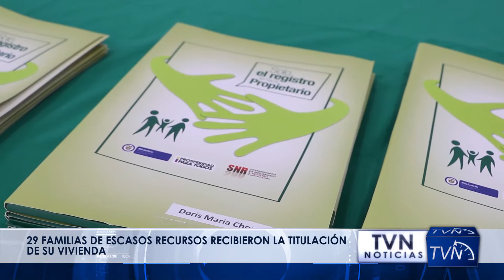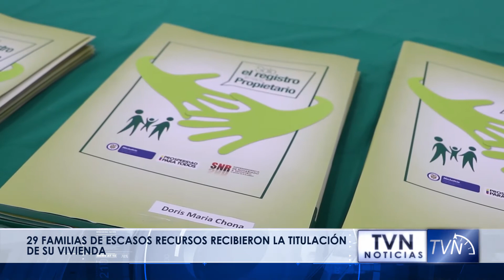9 29 FAMILIAS DE ESCASOS RECURSOS RECIBIERON LA TITULACIÓN DE SU VIVIENDA